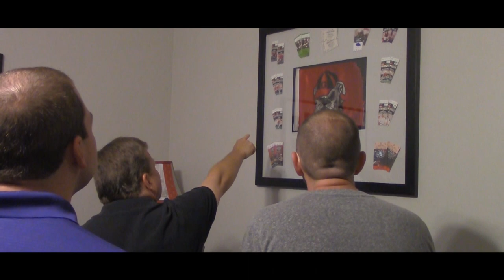Stadium Crashers Official Trailer